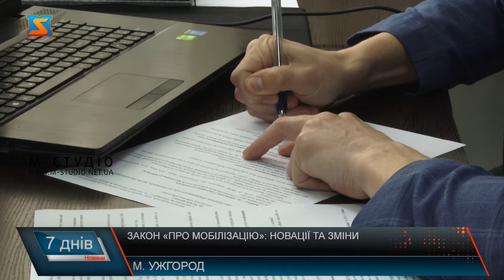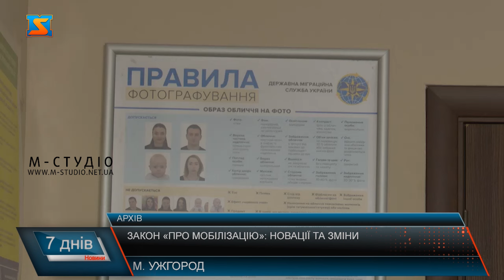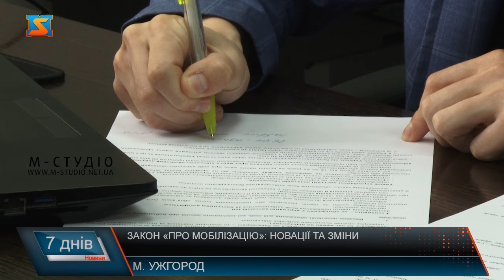Закон «Про мобілізацію»: новації та зміни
Для зручності сприйняття нового законодавства про мобілізацію та військову службу юристи  виділили кілька аспектів основних змін. Зокрема, щодо порядку мобілізації. Тут теж кілька нюансів, про які варто знати. Так, уточнено  підстави для відстрочки та порядок її підтвердження.  Це стосується постійного догляду за рідними та наявності інвалідів І та ІІ групи, де вказано про відсутність інших невійськовозобов’язаних осіб. Тобто право на відстрочку через навчання матиме людина, яка вперше навчається за відповідним рівнем освіти. Наприклад, бакалавр, магістр, аспірант тощо денної чи дуальної форми навчання. Також введено додаткові обмеження для порушників законів про мобілізацію та військовий обов’язок.  З основного, кажуть юристи, це обмеження у керуванні транспортним засобом. У новому законі прописаний алгоритм дій щодо цього. Суд приймає рішення і обмежує особу у керуванні авто на строк  до виконання вимоги ТЦК або ж її відкликання. Застосування такого обмеження – прерогатива поліції. У законі також врегульовано процес вручення повісток. Ще одне з додаткових  обмежень - оформлення паспорту, як українського, так і закордонного,   можливе лише  за наявності військово-облікового документа. Отримання консульських послуг за кордоном тільки за оновлення персональних даних у військоматі. Ще передбачено передачу на користь ЗСУ тільки другого авто. При цьому право вимагати пред’явити військово-обліковий документ мають право поліцейські та прикордонники. Уточнити дані можна у військоматах чи ЦНАПах або у електронному кабінеті. Ще один аспект змін у новому законі стосується пільг для тих, хто проходить військову службу та тих, які добровільно хочуть почати свій військовий шлях. Мобілізовані  отримують вихідну допомогу  при звільненні з роботи у розмірі майже 6 тисяч гривень. Новий закон передбачає суттєву винагороду військовослужбовцям за знищену техніку противника - від 12 тисяч до 900 тисяч гривень. Окрема увага у документі – підготовці цивільного населення до військової служби. Базова загальновійськова підготовка стосується решти категорій населення і проводитиметься на базі вищих навчальних закладах, навчальних центрах тощо. Наприклад, на Закарпатті, діє кафедра військової підготовки при УжНУ та комунальний заклад обласний Центр підготовки до національного спротиву. Новий закон  ще не набрав чинності, проте юристи вже вбачають деякі нюанси його запровадження у життя українців. Як діятимуть нові законодавчі норми на практиці – покаже час. Закон про мобілізацію вступить у дію 18 травня 2024 року.